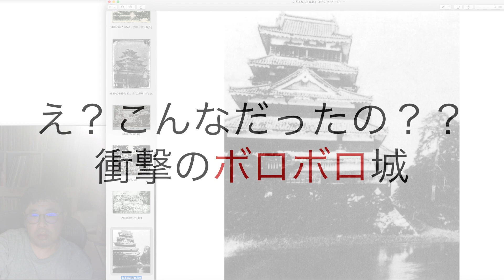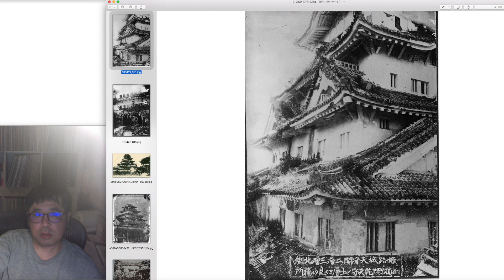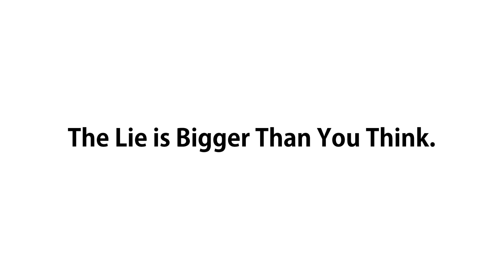え？こんなだったの？？衝撃のボロボロ城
「お城が壊されまくったのは たった150年前！」の補足的な動画になります。

「お城が壊されまくったのは たった150年前！」の動画はこちら

上記の動画を制作するときに、衝撃的な昔のお城の画像を何枚か見つけました。
それらは放置され、朽ち果てた状態で晒されています。
昔はお城がどのような扱いでどのような状態だったかを物語る、とてもわかりやす画像です。
当時の空気感を感じ取るのにも、お城に対する固定観念（刷り込まれたイメージ）などをリセットするにも有効かと思います。

とにかくこんな感じになるまでには、相当な時間の経過が必要だと思います。
普通の家でもそれなりの時間経過で朽ち果てていきますよね。
そう思うと、城というのは実際いつまで人がいて機能していたんだろう？という新たな疑問が湧いてきました。
勝手に明治になる頃にいろいろリセットがあったんだろう、ぐらいにしか思っていませんでしたが、これを見るとそれ以前には人も機能も失っていたような感じがしてきます。
みなさんはどう思われますでしょうか？
また何を感じますでしょうか？

寝起きの考察というアカウントでTwitterをやっています。
歴史の嘘・オルタナティブ日本史研究などを中心に。
東京マッドフラッド・地下の謎etc...